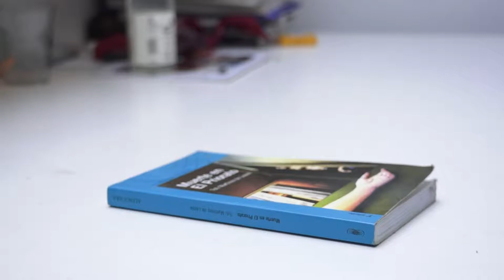Mi mejor enemigo, premio GDR en FOCO 18.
Mi mejor enemigo, del IES de Cacheiras (A Coruña) ganó el premio especial al talento otorgado por el Grupo de Desarrollo Rural Valle del Alto Guadiato.